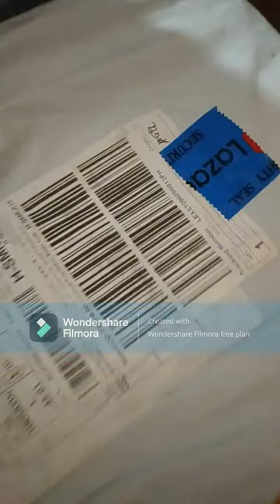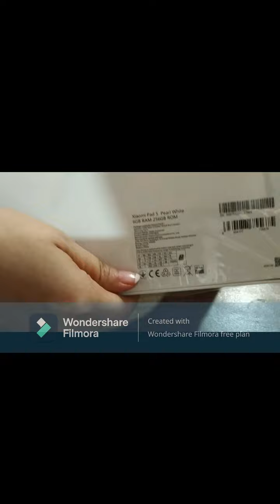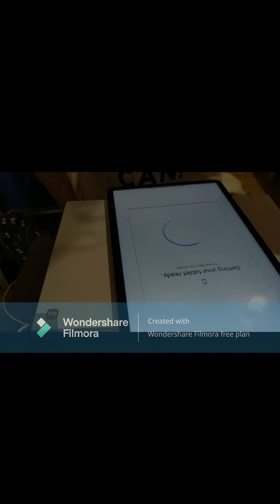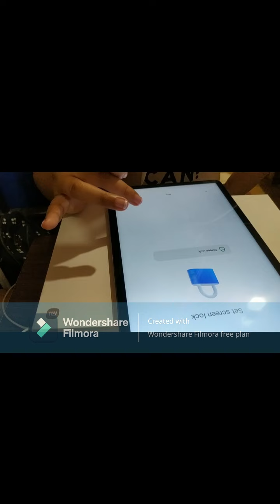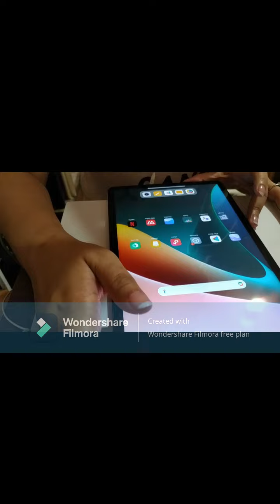Xiaomi Pad 5 unboxing